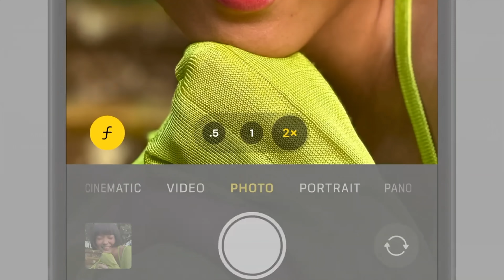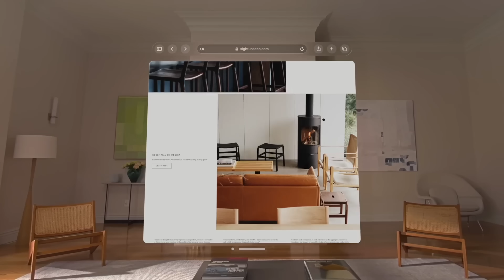iPhone 16 Boleh Charge Sampai 40W ! 🔥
iPhone 16 Pro Max | iPhone 16 | iOS18

Kali ni iPhone 16 Rumors dh makin banyak tapi kita cover yg penting saja